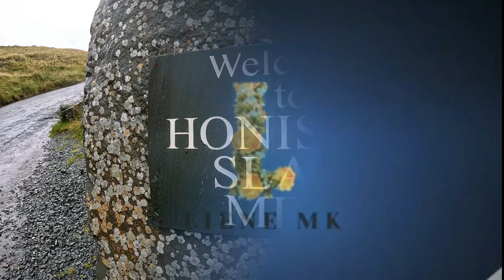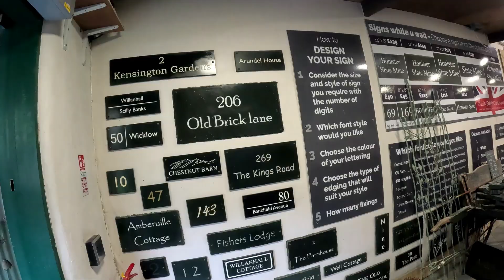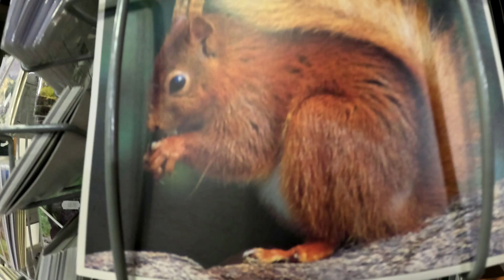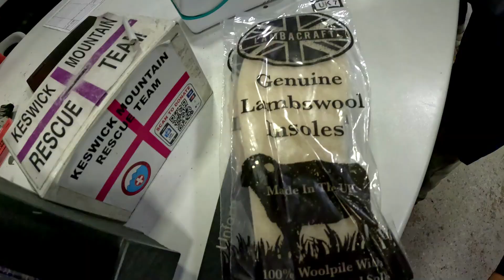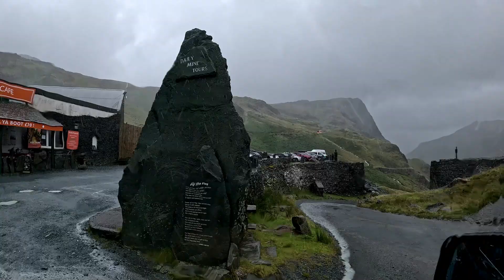Сланцевая шахта Хонистер. Honister slate mine.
Шахта Honister Slate Mine в Камбрии — последняя работающая сланцевая шахта в Англии. Добыча зеленого сланца Westmorland ведется в этом районе с конца XVII века. Помимо добычи, это также популярная туристическая достопримечательность в Национальном парке Озёрный край.

The Honister Slate Mine in Cumbria is the last working slate mine in England. Quarrying for Westmorland green slate has been taking place in the area since the late 17th century. Apart from the mining it is also a popular tourist attraction in the Lake District National Park.